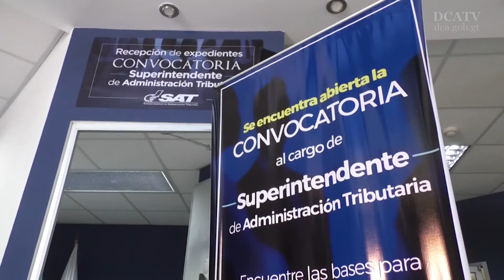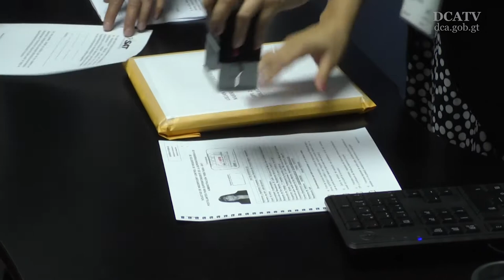Se han recibido 10 expedientes de aspirantes a dirigir la SAT